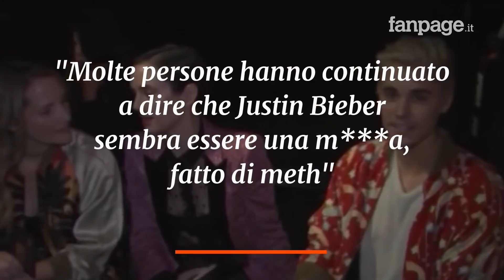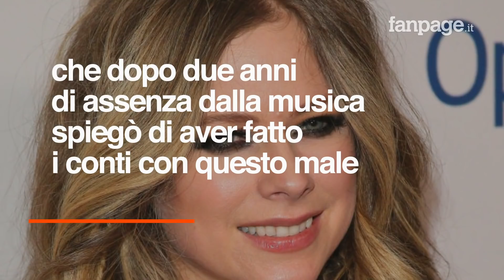La rivelazione di Justin Bieber: "Ho la malattia di Lyme. Dicevano che ero drogato, ecco la verità"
Justin Bieber con un post su Instagram ha rivelato di aver contratto la malattia di Lyme, una grave infezione batterica di lunga durata. "Molte persone hanno continuato a dire che Justin Bieber sembra una me**a, fatto di meth ecc. Nessuno si è reso conto che mi è stata diagnosticata la malattia di Lyme". Tale malattia era salita agli onori delle cronache perché ne è stata affetta anche la cantante Avril Lavigne. Justin Bieber ha poi rivelato che ne parlerà in una serie di video documentari che usciranno su YouTube.

La rivelazione di Justin Bieber: "Ho la malattia di Lyme. Dicevano che sono drogato, ecco la verità"